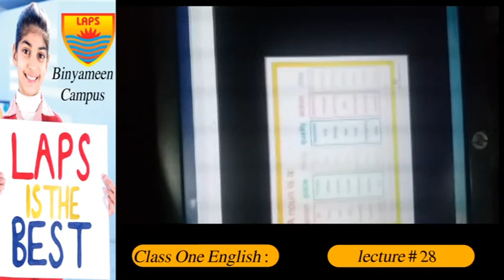Class One English Lec 28